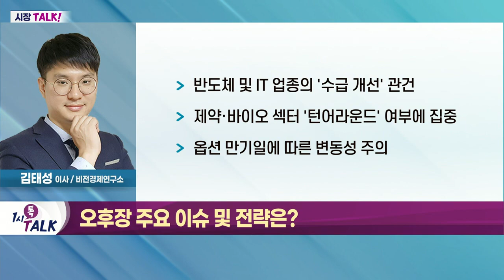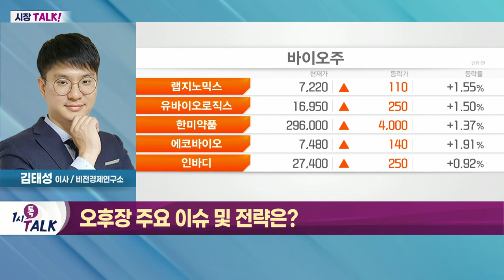반도체 및 IT 업종의 '수급 개선' 관건_시장TALK (20220512)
- 외국인 선물 수급 유입
- 해상 운임 상승으로 해운주 강세
- 통신주 등 실적 관련주 상승세

- 반도체 및 IT 업종의 '수급 개선' 관건
- 제약·바이오 섹터 '턴어라운드' 여부에 집중
- 옵션 만기일에 따른 변동성 주의